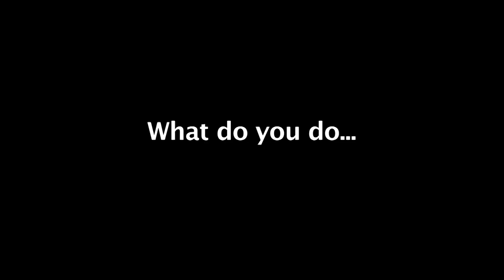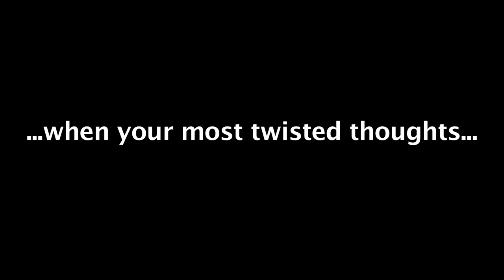Drinks Trailer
A comedy written and directed by Jon Bode.

Produced by Joey Bicicchi

Starring:
Joey Bicicchi
Chris Heinrich
Dani Wilkin
Terrence Budnik
Kevin Michael Martin
and Ziggy Franklin

Coming 2011